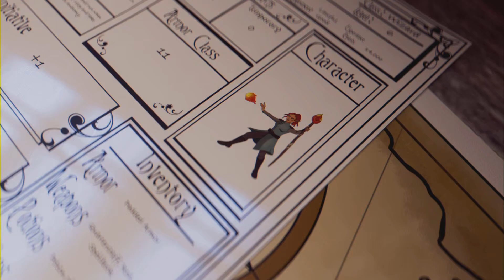Final Fantasy (Part 10)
Welcome to @Mustang7120

Greetings, fellow travelers, and welcome to a timeless odyssey through the enchanted realms of Final Fantasy I Pixel Remaster! We embark on a nostalgic adventure that pays homage to the origins of one of the most beloved RPG franchises in gaming history.
Prepare to be whisked away to a world where magic and mystery intertwine, where brave heroes rise to face the forces of darkness, and where pixelated landscapes come to life in stunning detail. Final Fantasy I Pixel Remaster brings the classic tale to a new generation, allowing veterans to relive cherished memories and newcomers to experience the magic for the very first time.

Before we dive into this epic quest, we have a special request for you, our fellow adventurers. Your insights and camaraderie make this journey even more exciting, fostering discussions and connections among fellow fans.

As we venture forth into a world filled with monsters, magic, and unforgettable encounters, your engagement and support mean the world to us. So, without further ado, let the quest for crystals, courage, and camaraderie begin! Strap in, adventurers, and let the timeless tale of Final Fantasy I Pixel Remaster unfold before your very eyes. Thank you for joining us on this epic adventure.